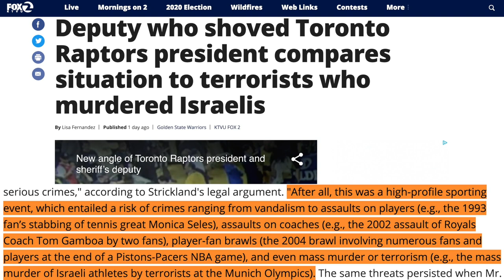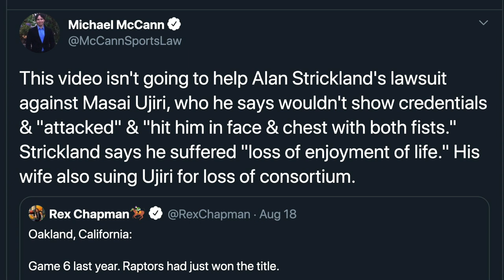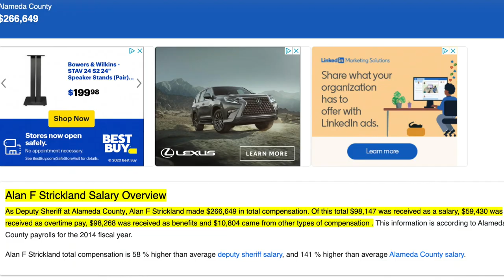Angry Cop Compares Masai Ujiri Altercation To THIS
The lawsuit involving Masai Ujiri and a security cop is bonkers. Rick Strom breaks it down.

Rick Strom